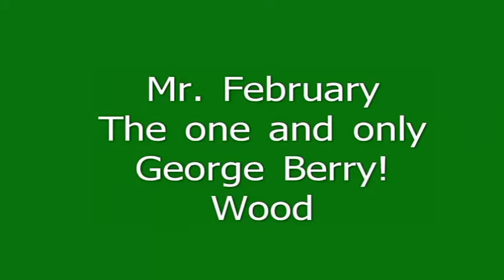Mississippi Craftsmens Guild 'Exposed' 2011 Calendar Party